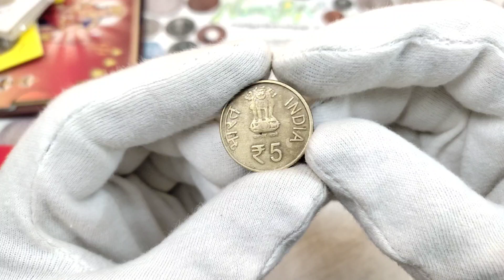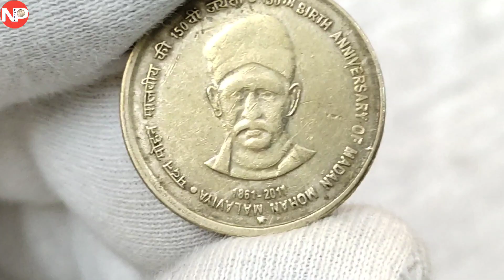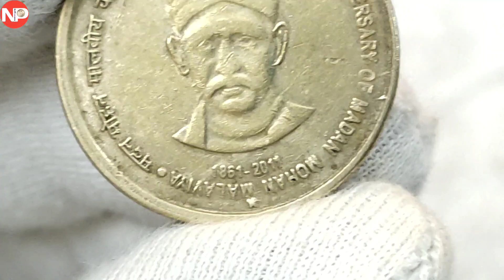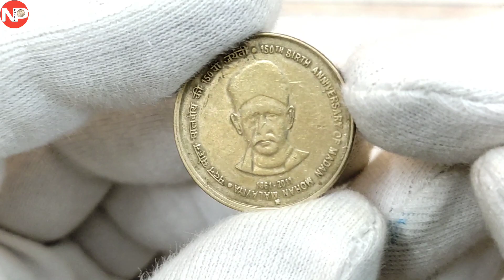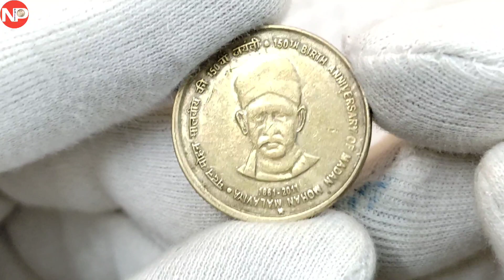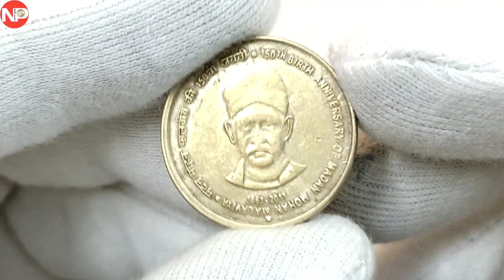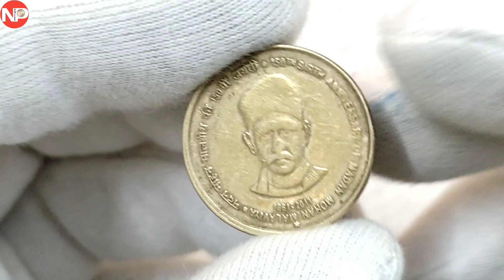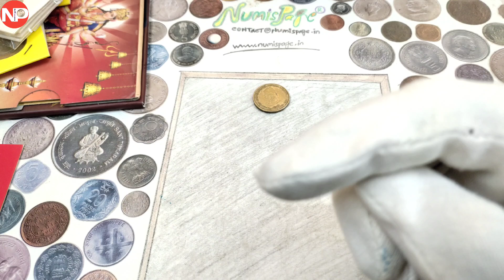5 rupees profitable coin | old 5 rupees coin value | sell old coins | old coin buyer | By Numispage